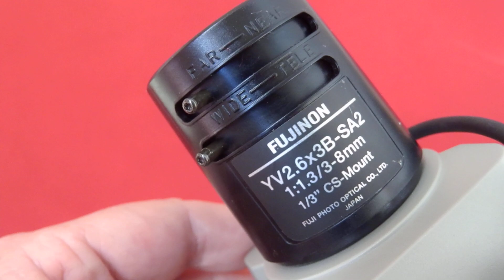Sony Digital color video camera оптика FUJINON YV2.6 X 3B - SA2 1:1.3/3-8MM 1/3 CS-MOUNT